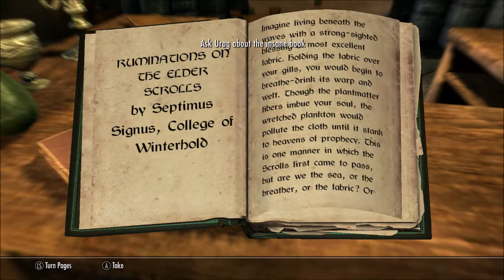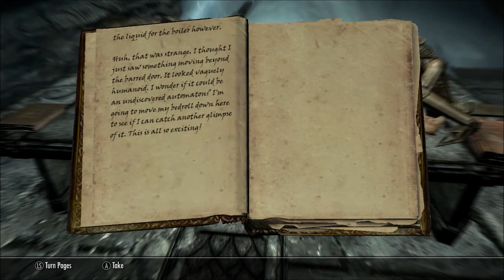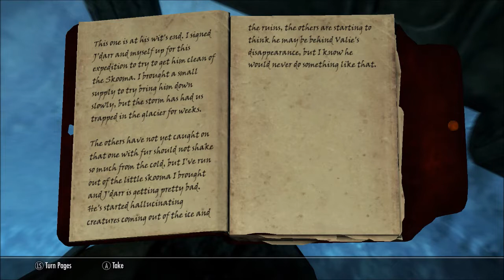Elder Scrolls V: Skyrim - Discerning the transmundane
This video will show you the Daedric quest, "Discerning the Transmundane," in service of Hermaeus mora, to gather the Oghma infinium. This book rests in a secure vault that the brilliant, if mad, Septimus Signus is trying to open.